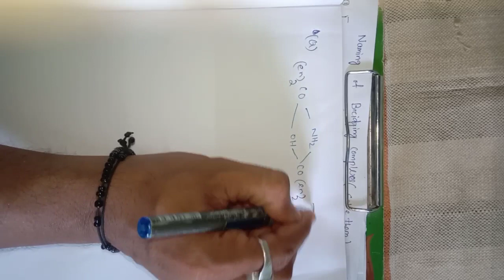NAMING OF BRIDGING COMPLEXES part- 9 BY SKP SIR.. IITJEE#BHU#NEET#JAM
Practice all the questions that we have discussed in this lecture..from question no 4 onwards all those questions which we are discussed you all give square bracket instead of open bracket .. A give your valuable comments.. Ask me your doubts..in question no 5 that is Fe not F..thank you.